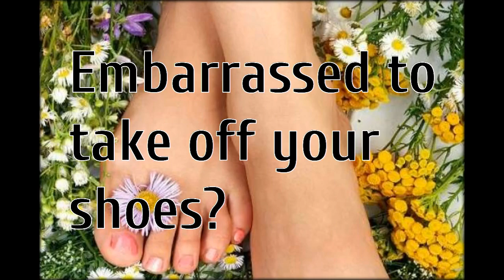remedies for fungal infection